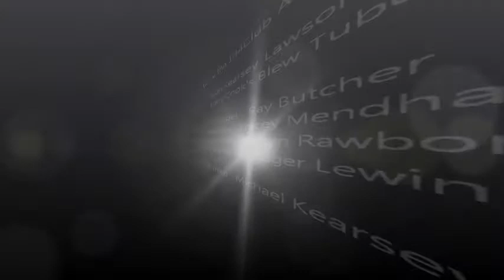Roan Kearsey-Lawson, Drum Kit, with Blew Tubes Brass Band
The Funky Blew Tubes Brass Band live at the 144Club, Rochester, UK August 2011 with Roan Kearsey-Lawson on Drums, Harry Cook on Sousaphone, Ray Butcher on Trumpet, Tracey Mendham on Tenor Sax, Martyn Rawbone on Trombone, and Roger Lewin on Keyboards.